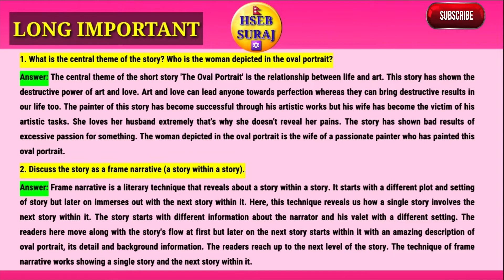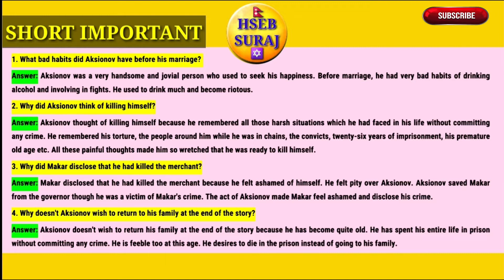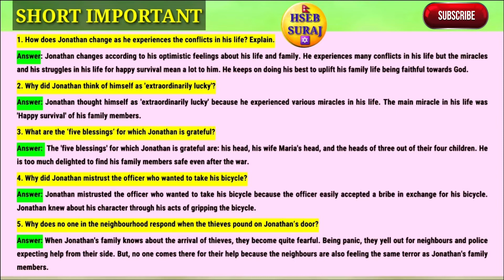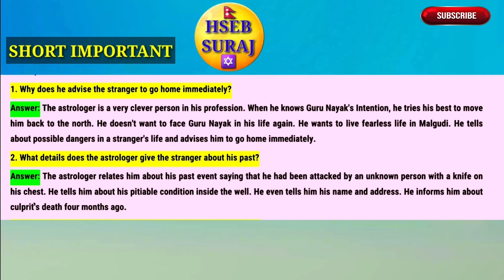Class 11 Questions & Answers For Exam | Compulsory English Class 11 | Hseb Suraj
The Selfish Giant by Oscar Wilde
The Oval Portrait by Edgar Allan Poe
God Sees the Truth but Waits by Leo N. Tolstoy
The Wish by Roald Dahl
Civil Peace by Chinua Achebe
Two Little Soldiers by Guy de Maupassant
An Astrologer's Day by R. K. Narayan
Compulsory English Grade 11
Compulsory English Class 11

Google Search: Neb English Support

BEST OF LUCK FOR YOUR EXAMINATION: Hseb Suraj